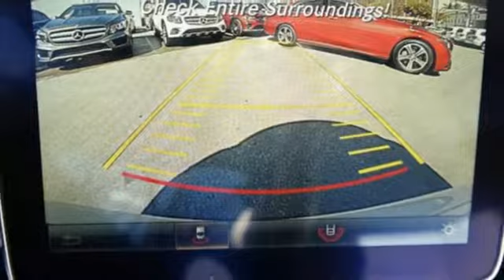Certified 2015 Mercedes-Benz CLA-Class Miami FL Coral Gables, FL W371 - SOLD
Year: 2015
Make: Mercedes-Benz
Model: CLA-Class
Trim: CLA 250
Engine: 4 Cyl. 2.0 L
Transmission: Automatic
Color: Cirrus White
Interior: Gray
Mileage: 28045
Stock #: W371
VIN: WDDSJ4EB0FN176376

Address:
300 Almeria Avenue